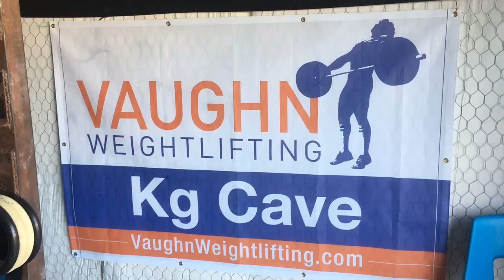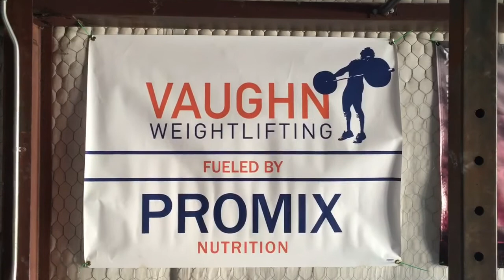VW Program 2-What's in Week 13 of 14